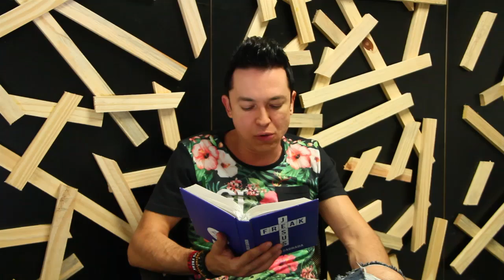Outdoor do coração | Devocional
Assistir “ Pastor Lucinho”
Ouvir “Pastor Lucinho”

Pastor Lucinho Barreto é pastor de jovens da Igreja Batista da Lagoinha em Belo Horizonte.
Casado com Patrícia Barreto, eles dois têm  filhos.
Pastor Lucinho tornou-se muito conhecido nas igrejas evangélicas do Brasil com a série de pregações “Loucos por Jesus”. Atualmente dirige o programa “Freak TV” antigo “Nunca é tarde” na Rede Super de Televisão em Belo Horizonte.
Pr Lucinho produz diversos vídeos e séries de pregações semanalmente entre elas as séries: “loucura do mês”, “na corda bamba”e “youtuber” além de publicar suas pregações e devocionais, entre as mais populares estão: “Alegria na integridade”, “endireitando o encurvado”, “alegria na comunhão”, “alegria no perdão”, “alegria que continua”, “Jesus Freak killers: Desalinhar-se”, “tratando as áreas mais frágeis”, “esquecendo as raízes”, “alianças erradas”, “alistamento”, “vítima ou vitorioso”, “mate seu passado para salvar seu futuro”, “Deixa Deus ser Deus”, “Vencendo nos dias maus”, “minha vida igual Davi”, “o homem da mudança foi lá em casa”, “ a fé mais simples do mundo” , “lembrando a Dori”, “voltando a loucura por Jesus”, “ vencendo a depressão com uma loucura por Jesus”, “os milagres de Jesus”, “ os milagres de Jesus na vida financeira”, “testemunho”, “estabilidade emocional”, “pornografia”, “ o Espírito Santo e nossas emoções”, “uma vida de oração”, “chega de desculpas”, “voltando ao ponto da derrota”, “unção na área financeira”, “como conheci Paty girl”, “atitudes que impedem a benção de Deus”, “ Deus me chamou e agora?”, “pare de ser inconstante”, “voltando a loucura por Jesus”, “casados e solteiros”, “será que as coisas precisam piorar para você dizer: Cansei”, “o verdedeiro jejum”, “oração, a chave para a vitória cristã” e vários outros